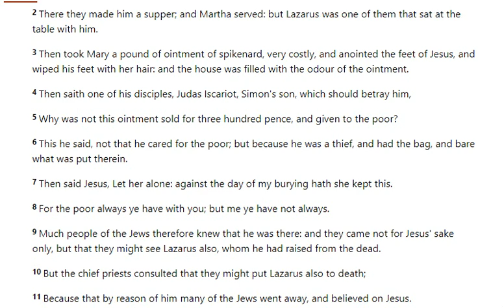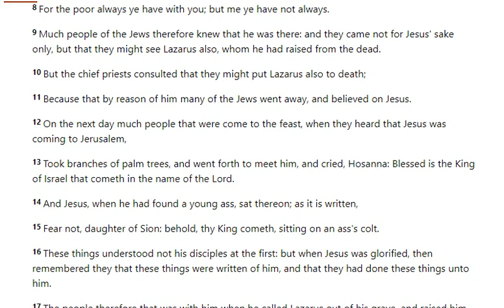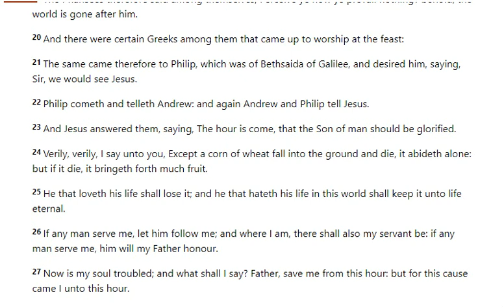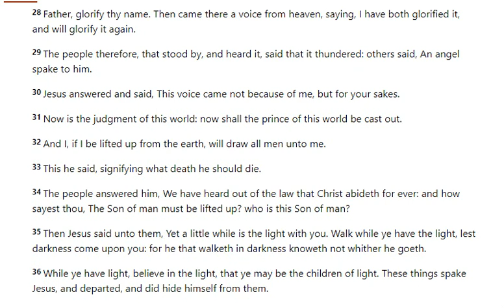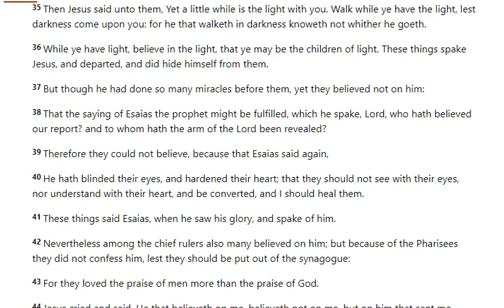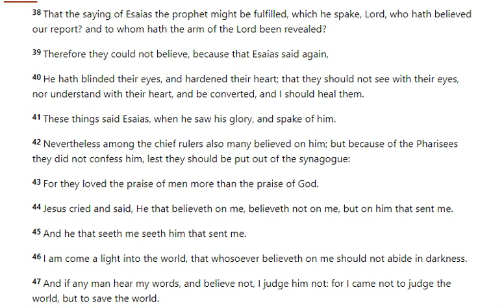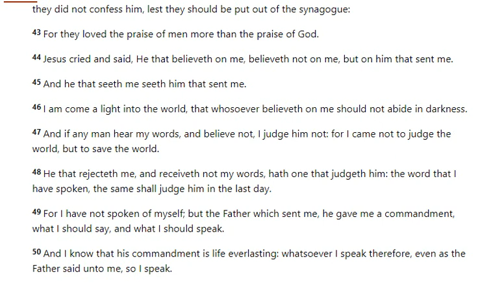John 12 - KJV (Holy Bible Audio & Text)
Listen to John 12 King James Version  (Quiet time / Meditation/ Bible
Chapter 12
1.Then Jesus six days before the passover came to Bethany, where Lazarus was, which had been dead, whom he raised from the dead.
2 There they made him a supper; and Martha served: but Lazarus was one of them that sat at the table with him.
3 Then took Mary a pound of ointment of spikenard, very costly, and anointed the feet of Jesus, and wiped his feet with her hair: and the house was filled with the odour of the ointment.
4 Then saith one of his disciples, Judas Iscariot, Simon's son, which should betray him,
5 Why was not this ointment sold for three hundred pence, and given to the poor?
6 This he said, not that he cared for the poor; but because he was a thief, and had the bag, and bare what was put therein.
7 Then said Jesus, Let her alone: against the day of my burying hath she kept this.

8 For the poor always ye have with you; but me ye have not always.

9 Much people of the Jews therefore knew that he was there: and they came not for Jesus' sake only, but that they might see Lazarus also, whom he had raised from the dead.

10 But the chief priests consulted that they might put Lazarus also to death;

11 Because that by reason of him many of the Jews went away, and believed on Jesus.

12 On the next day much people that were come to the feast, when they heard that Jesus was coming to Jerusalem,

13 Took branches of palm trees, and went forth to meet him, and cried, Hosanna: Blessed is the King of Israel that cometh in the name of the Lord.

14 And Jesus, when he had found a young ass, sat thereon; as it is written,

15 Fear not, daughter of Sion: behold, thy King cometh, sitting on an ass's colt.

16 These things understood not his disciples at the first: but when Jesus was glorified, then remembered they that these things were written of him, and that they had done these things unto him.

17 The people therefore that was with him when he called Lazarus out of his grave, and raised him from the dead, bare record.

18 For this cause the people also met him, for that they heard that he had done this miracle.

19 The Pharisees therefore said among themselves, Perceive ye how ye prevail nothing? behold, the world is gone after him.

20 And there were certain Greeks among them that came up to worship at the feast:

21 The same came therefore to Philip, which was of Bethsaida of Galilee, and desired him, saying, Sir, we would see Jesus.

22 Philip cometh and telleth Andrew: and again Andrew and Philip tell Jesus.

23 And Jesus answered them, saying, The hour is come, that the Son of man should be glorified.

24 Verily, verily, I say unto you, Except a corn of wheat fall into the ground and die, it abideth alone: but if it die, it bringeth forth much fruit.

25 He that loveth his life shall lose it; and he that hateth his life in this world shall keep it unto life eternal.

26 If any man serve me, let him follow me; and where I am, there shall also my servant be: if any man serve me, him will my Father honour.

27 Now is my soul troubled; and what shall I say? Father, save me from this hour: but for this cause came I unto this hour.

28 Father, glorify thy name. Then came there a voice from heaven, saying, I have both glorified it, and will glorify it again.

29 The people therefore, that stood by, and heard it, said that it thundered: others said, An angel spake to him.

30 Jesus answered and said, This voice came not because of me, but for your sakes.

31 Now is the judgment of this world: now shall the prince of this world be cast out.

32 And I, if I be lifted up from the earth, will draw all men unto me.

33 This he said, signifying what death he should die.

34 The people answered him, We have heard out of the law that Christ abideth for ever: and how sayest thou, The Son of man must be lifted up? who is this Son of man?

35 Then Jesus said unto them, Yet a little while is the light with you. Walk while ye have the light, lest darkness come upon you: for he that walketh in darkness knoweth not whither he goeth.

36 While ye have light, believe in the light, that ye may be the children of light. These things spake Jesus, and departed, and did hide himself from them.

37 But though he had done so many miracles before them, yet they believed not on him:

38 That the saying of Esaias the prophet might be fulfilled, which he spake, Lord, who hath believed our report? and to whom hath the arm of the Lord been revealed?

39 Therefore they could not believe, because that Esaias said again,

40 He hath blinded their eyes, and hardened their heart; that they should not see with their eyes, nor understand with their heart, and be converted, and I should heal them.